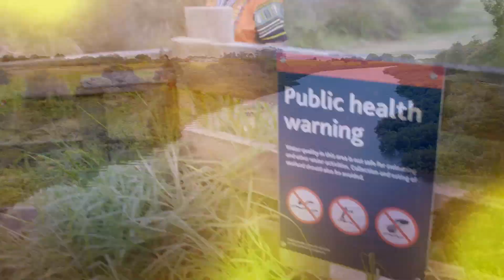Watercare's Central Interceptor -with Grey Lynn tunnel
Did you know the Central Interceptor tunnel is starting in Grey Lynn and will take wastewater from the central city area to Mangere Wastewater Treatment Plant.